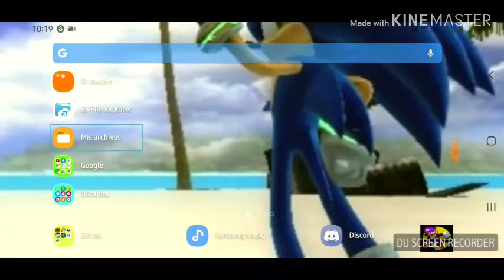SUPER MARIO MAKER (WORLD ENGINE) - EL FANGAME DEFINITIVO PARA MARIO MAKER 😯